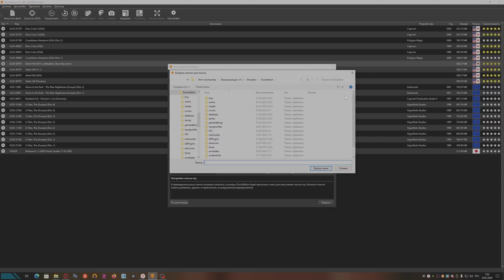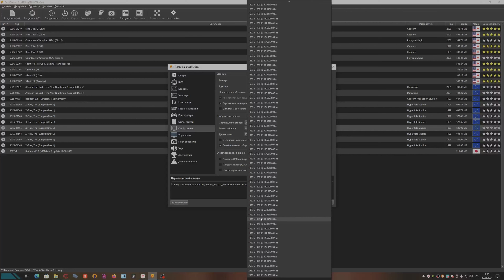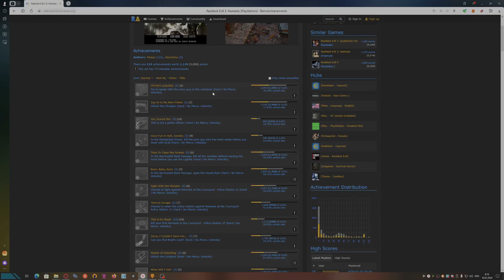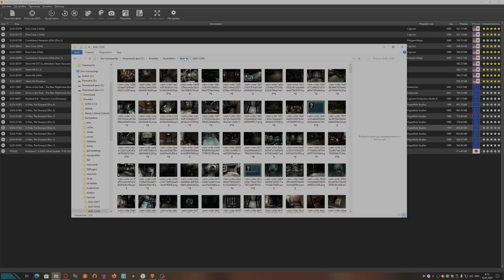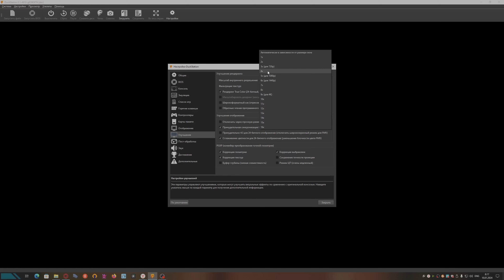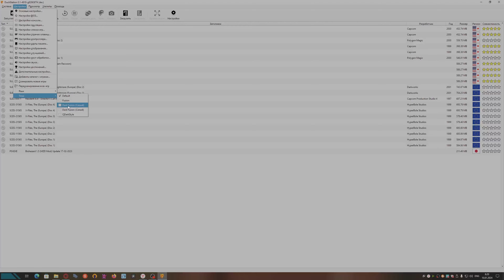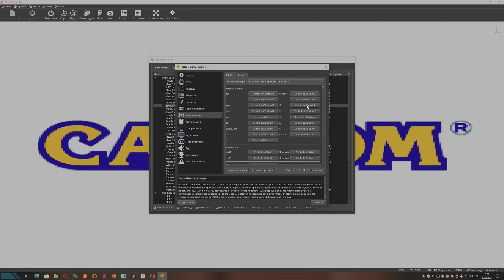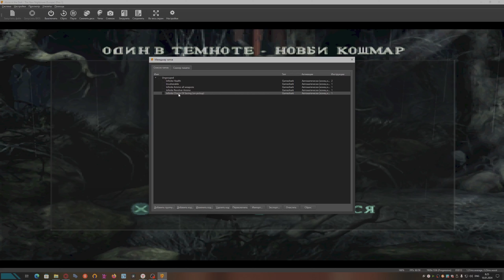ЭМУЛЯТОР PS1 ВСЕ НАСТРОЙКИ ЗАПУСК ИГР НАСТРОЙКА DUAL SHOCK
Ролик посвящен установке и настройке эмулятора PS1 ( PlayStation 1 ) , а так же подключению геймпада DUALSHOCK 3-4-5 с помощью эмулятора для геймпада.
1. Основа Duckstation здесь: Эмулятор со всеми необходимыми файлами:
Папку "Мои документы" переместить в "Мои документы" на вашем компе где находится Windows.
2.
3. Загружайте любую желаемую вами игру для PS1 (этот пункт без ссылок :)
Желаю вам ностальгическо-приятнейшего времяпрепровождения за играми Playstation 1 :)
Напишите, какие ваши самые любимые игры?)
❗ Не забывайте пожалуйста комментировать и оценивать видео, мне важно знать ваше мнение.

00:00 Вступление
Настройки:
04:04 Общие
07:38 Дополнительные
10:55 BIOS
11:15 Консоль
13:19 Эмуляция
16:14 Список игр
17:05 Горячие клавиши
19:50 Контроллеры
20:46 Карты памяти
22:06 Отображение
27:36 Улучшения
32:25 Пост-обработка
33:51 Звук
35:02 Достижения
40:10 Дополнительные
40:39 Замена текстур
44:22 Прочие тонкости настройки
47:11 Читы
48:33 Менеджер читов
52:28 Завершение

1. Переходим по ссылке

Welcome! ;)